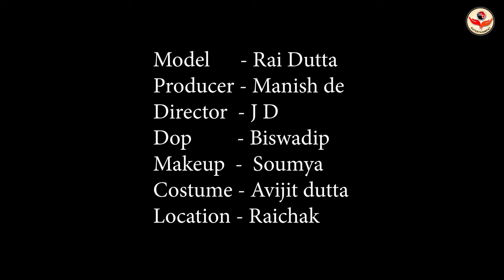High Fashion Swimwear Shoot Concept | Summer Hot Babes Rai | Trailer | MD Entertainment | Vlog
Concept : Summer Hot Babes Rai

Model : Rai Dutta

Makeup Artist & Hair Stylist : Soumya Roy

Costume : Avijit Dutta

Production Company : MD Entertainment